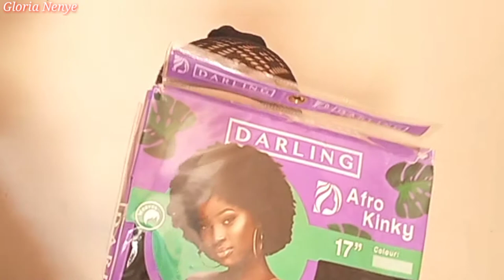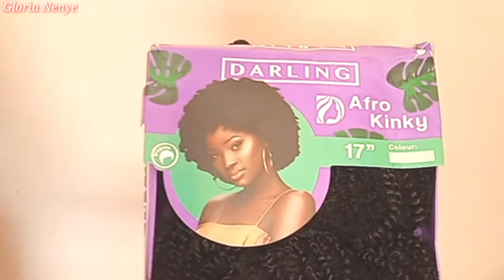HEADBAND WIG FOR KIDS/ No Stress.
I.g@gloria_o_donatus